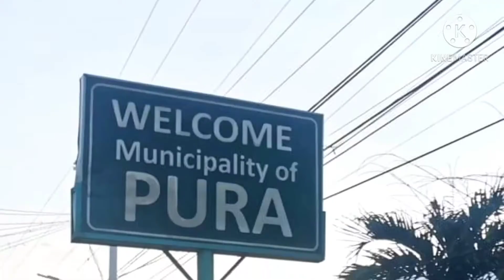bukuhan san raymundo ramos tarlac, 11-14-2020 nagsawa kami sa buko